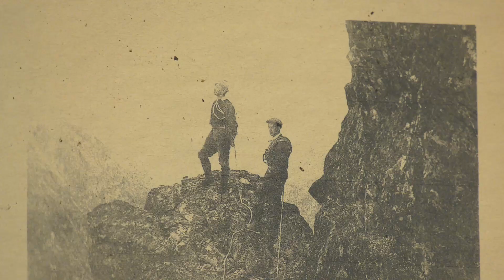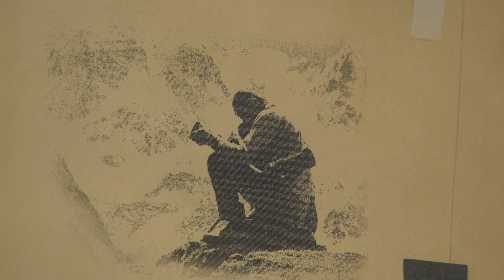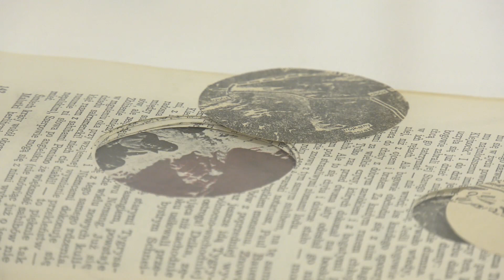Sonia Rammer. Wolałabym być Yeti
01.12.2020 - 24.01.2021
Galeria Miejska bwa w Bydgoszczy